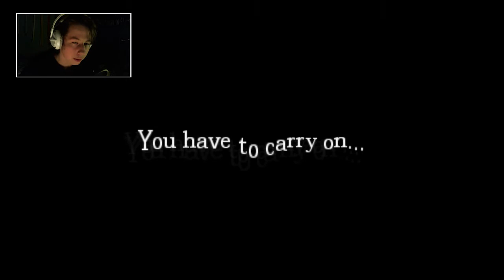BLENDING CHEMICALS - Let's Play Antiquity | AMNESIA CUSTOM STORY - Part 3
GlowingPickle is back, with some more CUSTOM STORY Antiquity

I'M A MOTHAFUCKING CHEMIIIIIST!
Hahahahha lol xD
No but seriously, I blended some shit and BAM!
I got some acid ;)